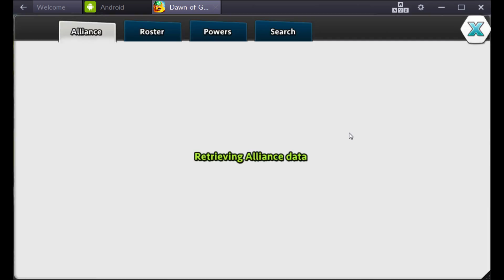Dawn of Gods WHAT EROS AGAIN!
Use this code to get you free comets! - tpvwxx